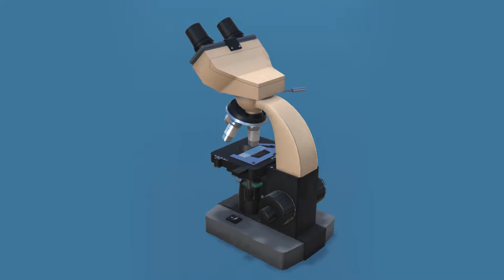Binocular Microscope - Game-ready 3D model